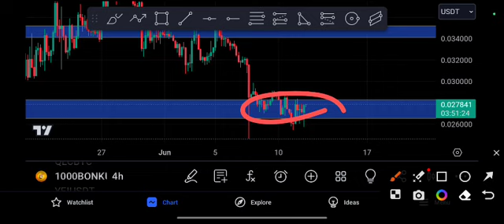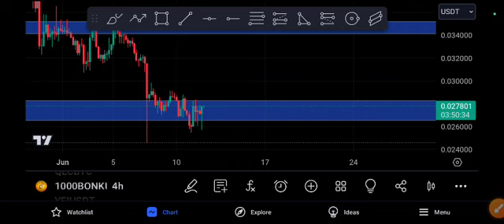BONK coin EXPLOSION COMING! BONK price Prediction